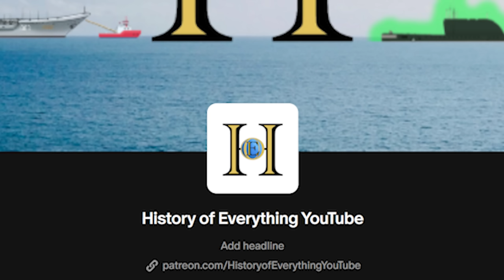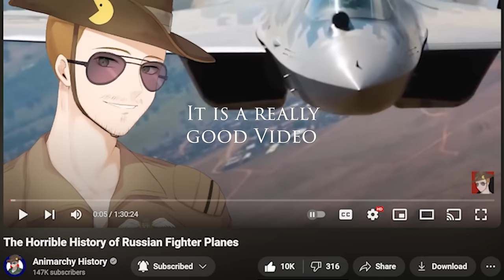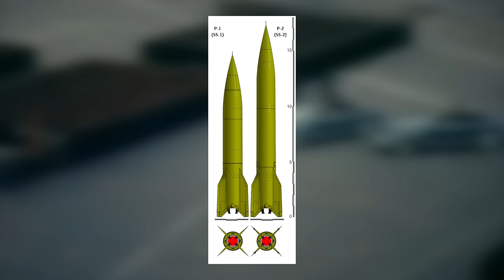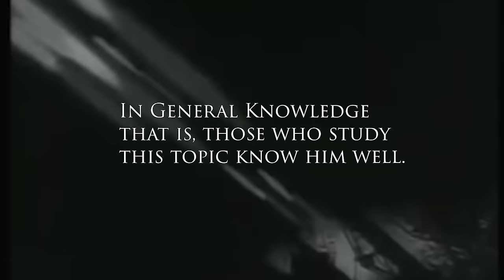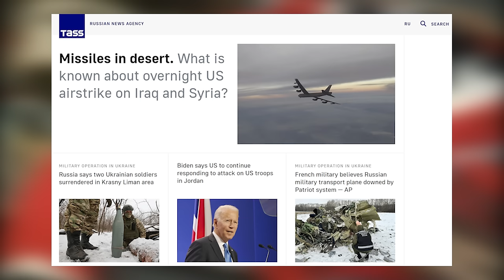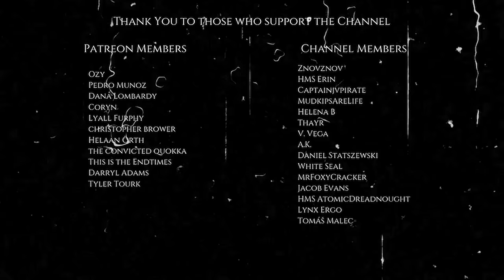The Space Race - Part 1, the Soviet Headstart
I have elected to not write out the reference list here, I really do feel like as I have mentioned many times this does not get read, at least by anyone outside of Patreon and Discord. I am happy to give insight on some great sources there.

A few highlights I can reccomend though are the works released by NASA and Soviet and post Soviet writers. The thing about space is the men and women involved genrally speaking tend to be good people. Just, as always, read multiple sources.

Lastly if you believe the moon landing and space is fake, seek help.